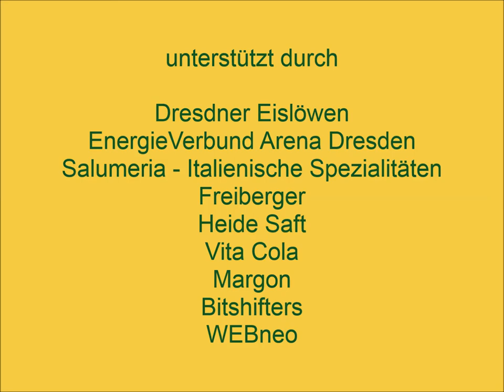"Bürogolf on the rocks" - Offizieller Trailer FULL HD (german) / Eislöwen Dresden / Weihnachtsfeier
Deutschlands 1. Eiskunstgolf-Turnier in der Energieverbund-Arena Dresden.

"Bürogolf on the rocks" lautete das Motto des herbstlichen 31. Clubturniers in einer der größten sächsischen Sportstätten.
Mit dabei war der Dresdner Eislöwen Eishockeyclub.
Freundlich unterstützt durch: Eisarena Dresden, Salumeria - italienische Spezialitäten, Freiberger, Margon, Vita Cola, Heide Saft, Bitshifters und WEBneo GmbH

0800/putting o. 0800/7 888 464